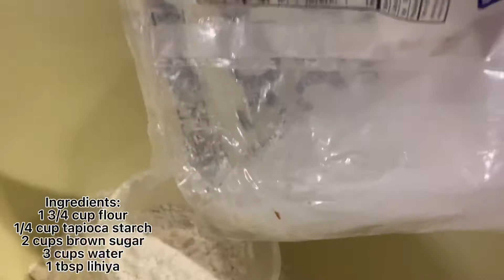No Atsuete Kutchinta || Just 3 Ingredients|| Mommy Joy's Kitchen